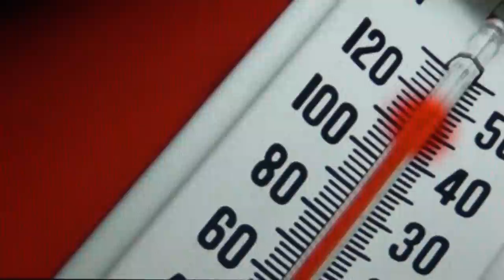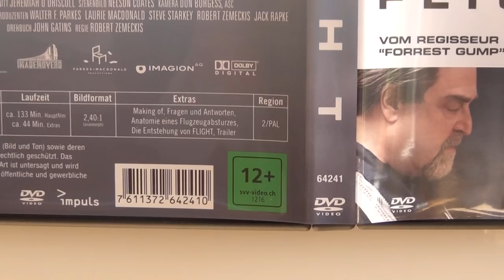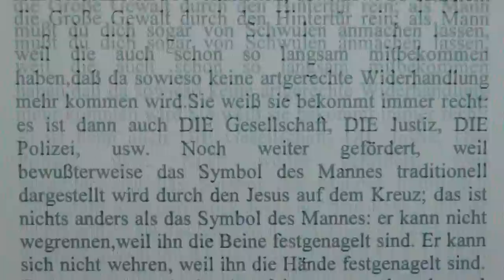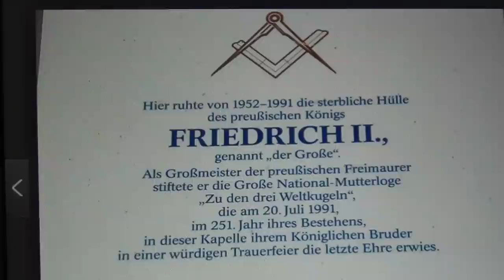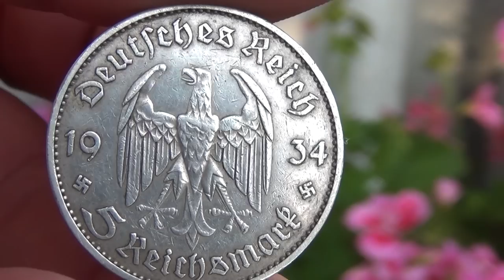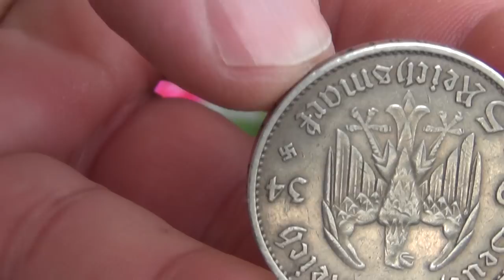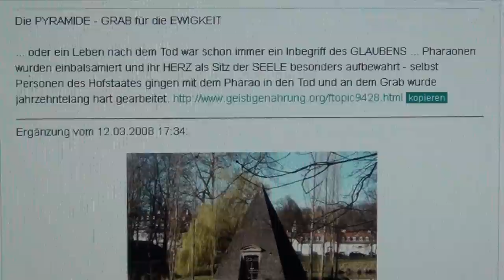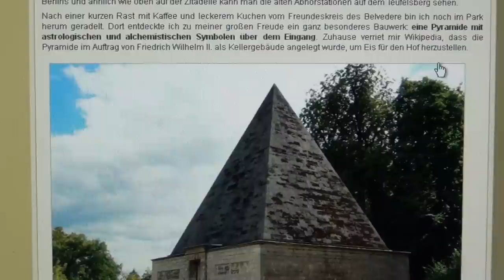Adel ist Pharistokratie, Reichstagsbrand, Tag von Potsdam & Sodomitenverschwörung vs Bushido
PHARAONEN WURDEN ARISTOKRATIE, UND ARISTOKRATIE WURDE FREIMAURER REGIERUNG, UND IHRE BASIS IST OCTOGON SCHWEIZ; DIE ALTE WELT ORDUNG WAR DIE FEUDALE ARISTOKRATIE, UND DIE NEUE WELT ORDUNG IST DEMOKRATIE DURCH FREIMAURER SCHATTENREGIERUNG NACH DIE IDEE DER TEMPLER DES OCTOGON